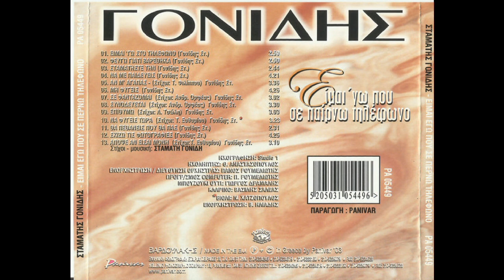Είμαι εγώ που σε παίρνω τηλέφωνο (1990) - Σταμάτης Γονίδης